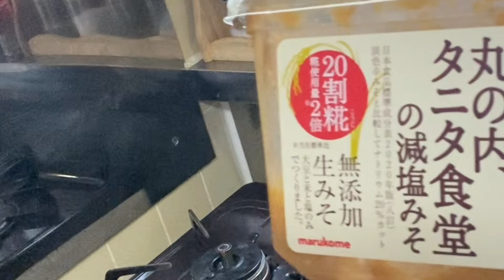【夏の手仕事】大葉で絶品料理！さくらクッキング３選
今回は久しぶりの料理動画をお送りします
さくらクッキングいつぶり？？？
夏が旬の大葉を使った料理に絞って
三種類のお料理を撮影してみました♪
夏は過ぎつつありますが、、

SNSもございますのでフォロー宜しくお願い致します
〜メンバーシップでも動画投稿しています〜